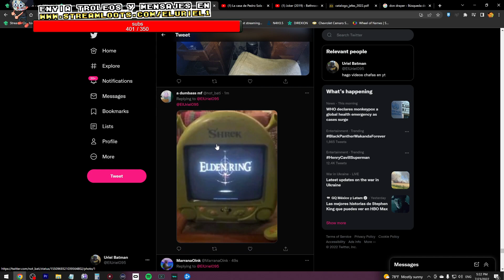EL SUB MAS RICO DEL URIEL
Estos son clips del uriel (igualmente conocido como mrloquendo1990, que hace parte de la one coin crew) cuales son los momentos divertidos sus parodias y cosas rancias o graciosas  que haga. La rata piedra preciosa del uriel hace strins en Trovo y Twitch casi todos los dias en donde juega puro videojuego feo, ve memes y (lo) insulta al chat